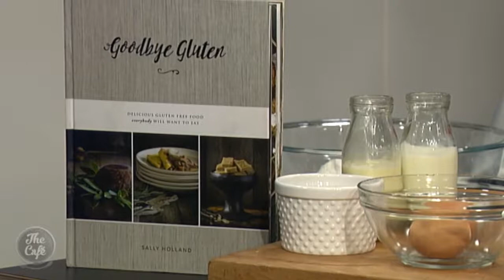Coeliac Awareness Week - Gluten Free Sultana Cakes and Orange and Date Scones